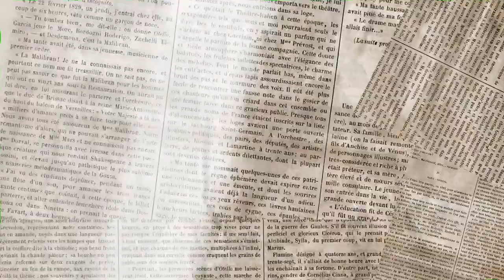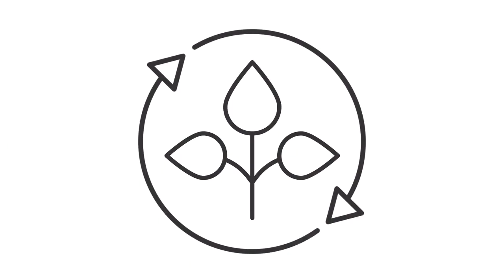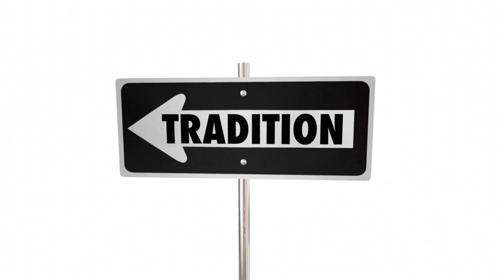"Discover, Learn, and Savor: Exploring Infostation's Food Culture" Food Part - 2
"Immerse yourself in Infostation's vibrant food culture. Discover, learn, and savor the diverse flavors that make this destination a culinary paradise. Explore now!"

"Explore, Learn, and Savor: Welcome to Rewrite Infostation"

Step into the world of Rewrite Infostation, where we embark on a journey of discovery, from fascinating facts to enriching insights. Did you know that the aroma of freshly baked cookies has the power to evoke generosity? Delve into the study published in the journal "Appetite," unveiling how the scent of cookies can inspire charitable giving, activating the brain's reward center.

Venture further into the realm of preservation as we introduce you to the awe-inspiring seed vaults scattered across the globe. These repositories safeguard crop seeds, ensuring the preservation of genetic diversity against potential threats like natural disasters or conflicts. Among these, the Svalbard Global Seed Vault stands as a testament to humanity's commitment to securing our food future.

At Rewrite Infostation, we're not just about information; we're about agriculture in all its forms. From subsistence farming to commercial enterprises, we'll explore the diverse methods of cultivation that sustain us. Learn about the rise of organic farming, vertical gardening, aquaculture, and more. Join us in unraveling the intricate tapestry of agriculture's myriad dimensions.

Discover the classification of food, ranging from plant-based and animal-based to processed items. Understand the vital role food plays in sustaining human health, supplying essential nutrients that fuel our bodies and regulate our systems. And as we ponder the paradox of abundant food alongside widespread hunger, we'll delve into the complex factors driving this imbalance, including climate change and food waste.

Let's journey into the heart of food culture, where each bite tells a story of history, geography, and shared experiences. Delight in the world's most beloved cuisines – from the diverse flavors of Chinese cuisine to the aromatic spices of India, the simplicity of Italian dishes, and the sophistication of French gastronomy. Uncover the significance of food culture in shaping societies and fostering connections.

Join us as we dive into cuisines, traditions, and health practices, delving deeper into the intricate web of food, culture, and human connection.